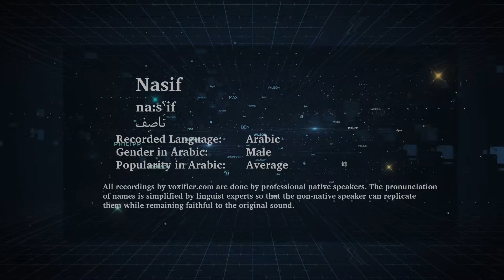How to Pronunce Nasif (ناصف) in Arabic - Voxifier.com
This is the Arabic pronunciation, gender, and phonetics recording of the name Nasif (ناصف). The same name may exist in other languages with different pronunciations.